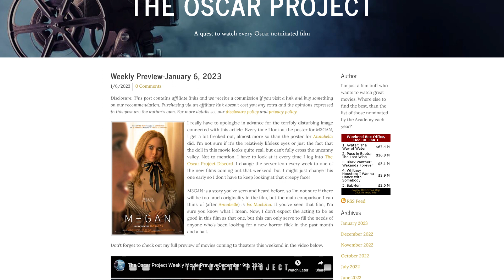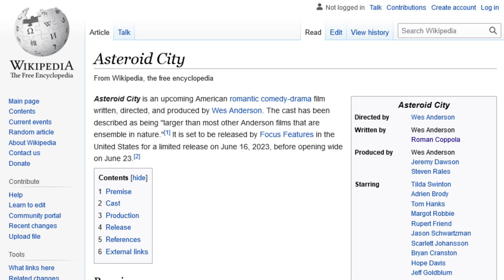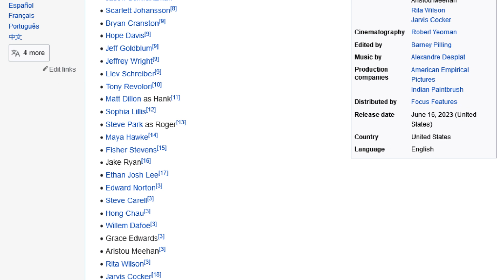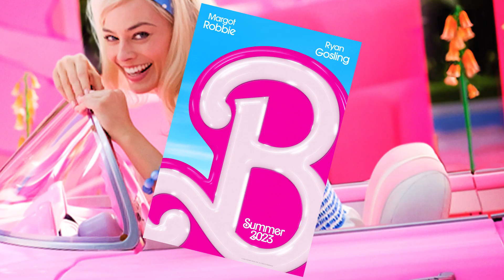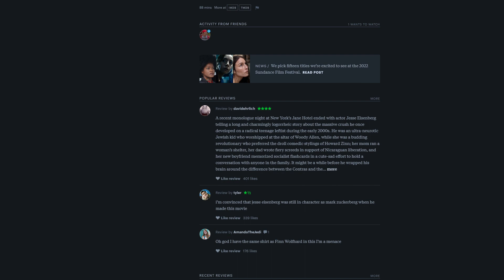Top 10 Most Anticipated Films of 2023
2022 was a fantastic year for film and hopefully 2023 is as equally brilliant. So let's look at some of the films I'm looking forward to this year and maybe even return here later in the year and to review how this video aged. So whether they're from this year or the previous, as always... keep watching movies!